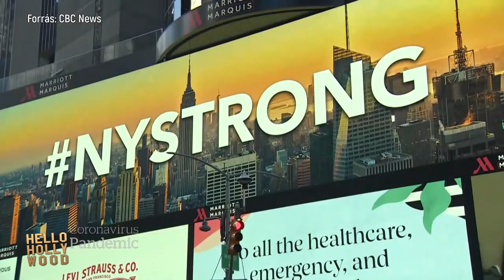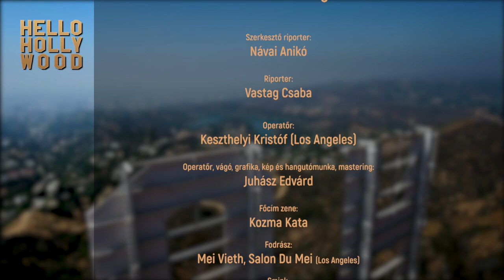Hello Hollywood: Lili Bordan and the lockdown. (Apr 19, 2020)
Lili was born in NYC to a Hungarian mother and father and is a citizen of both the US and the EU. She started her acting career as a child on the stage in US regional theater and in Hungary. She currently resides in New York, where she is developing her film and TV acting and directing careers. She is a native English speaker but is also fluent in French and Hungarian, and with a repertoire of international accents and various skills, she is a true chameleon! She recently acted in and helped produce feature film CURTIZ, which was bought by NETFLIX for world-wide streaming, and directed a series teaser, which got over 50k views on Instagram. She is attached as producer/director on several other projects and is in post production on her own short film, One Night Only. She continues to study acting and filmmaking with teachers Joan Scheckel and John Markland. Former teachers include Sandra Seacat, Susan Batson, and the late and great Charlie Laughton. Source: - IMDb Mini Biography By: pbor333